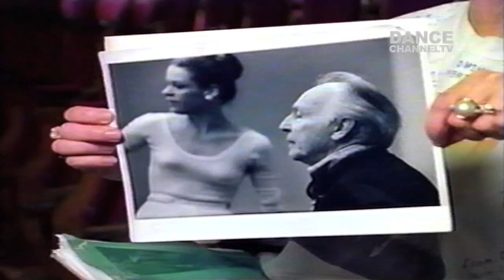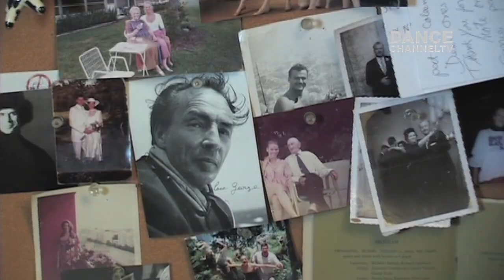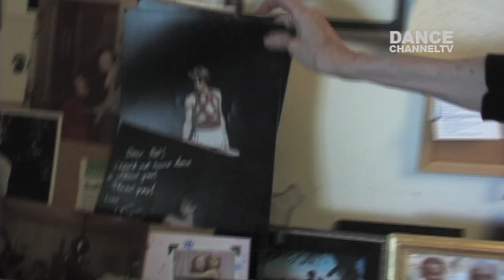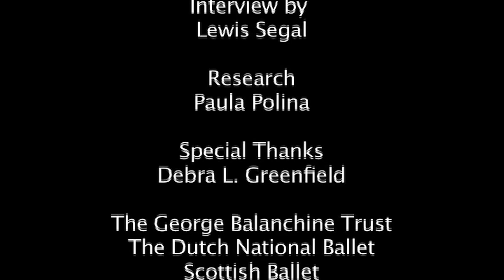Patricia Neary: Balanchine Ballerina Part 2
In 1960, Patricia Neary was hand-picked by George Balanchine to be a dancer in New York City Ballet. After a truly exceptional career as one of Balanchine's muses, Pat embarked on a new chapter in her life ;as